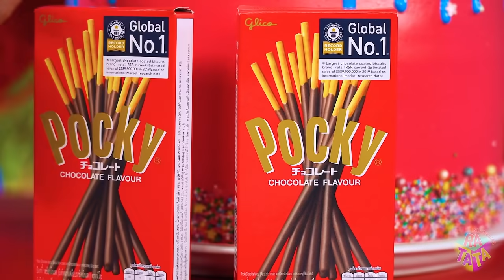Tantangan Dekorasi Kue Merah VS Biru | Ide Dekorasi 1 Warna untuk Permen oleh RATATA CHALLENGE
Kami membuat banyak dekorasi berbeda untuk kue, tapi ide kami tidak pernah habis! Dan hari ini kami dengan bangga membawakan pada kalian ide pencuci mulut merah vs biru! Permen dibagi menjadi 2 kategori satu warna saja, tapi mereka akan dikombinasi dengan dekorasi yang luar biasa keren dan rasa yang enak! Tim mana yang akan keluar menjadi pemenang – warna merah atau warna biru? Waktunya belajar di video tebaru kami@